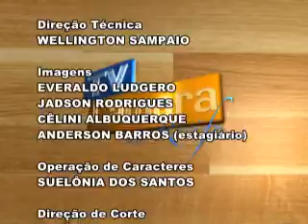TV Câmara do Recife - 29.05.2013 - BLOCO 3